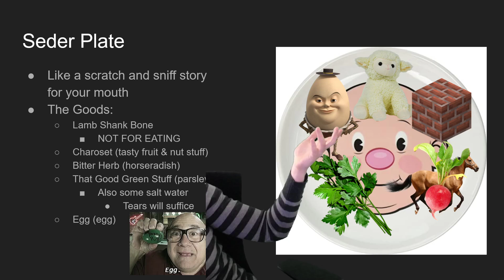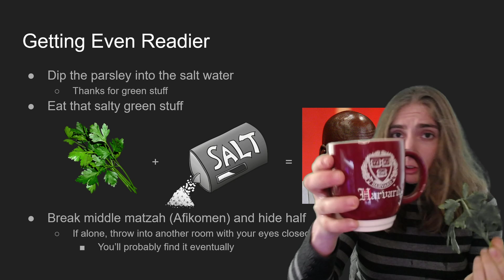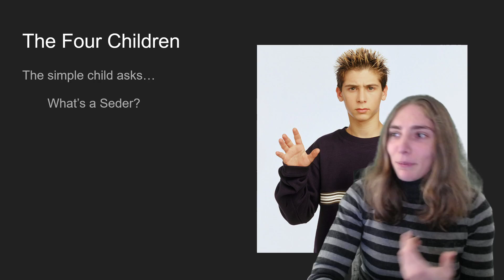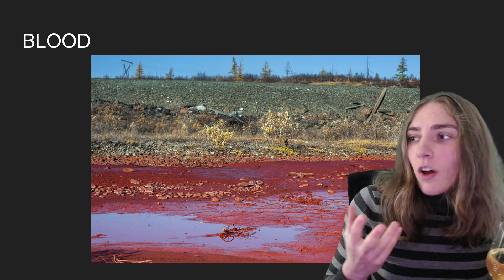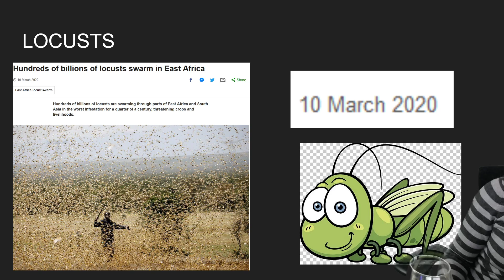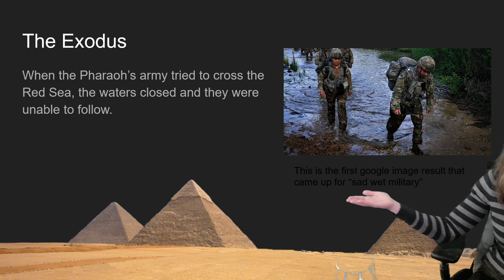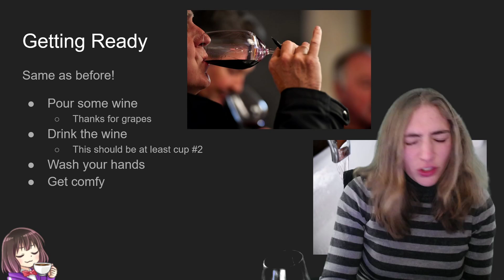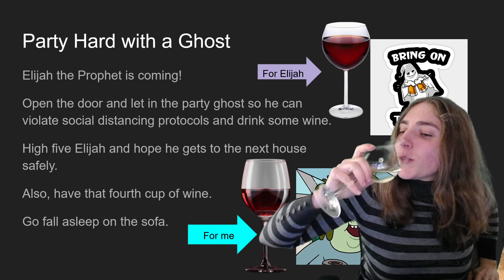Passover for One: A Solitary Seder for Social Distancers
CHAG SEMEACH

Amy is telling the story of Passover and holding a mini-Seder.